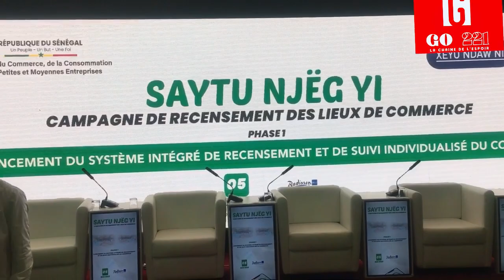Lancement campagne de recensement des lieux de commerce SAYTU NDJËG YI .Abdou karim Fofana